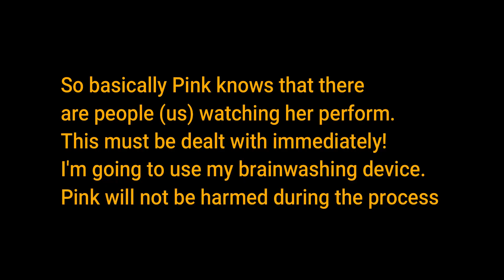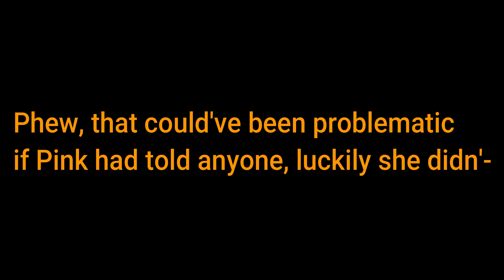Pink Broke the Fourth Wall..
Well, I fixed it. Kinda of..